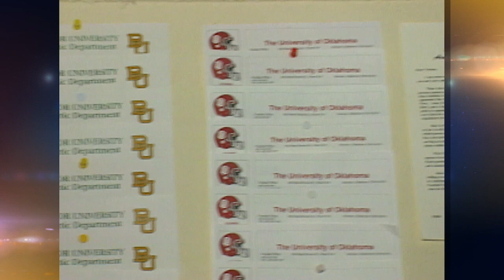Throwback to Bowie High School Baseball Star & Now MLB Pitcher Vernon Wells in High School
Vernon Wells and his Dad both had successful athletic careers. We met him before he went to the MLB while at Bowie HS.